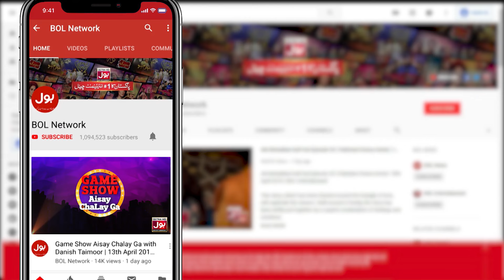Meera Shocked Nadia Khan | Croron Mein Khel | BOL Entertainment